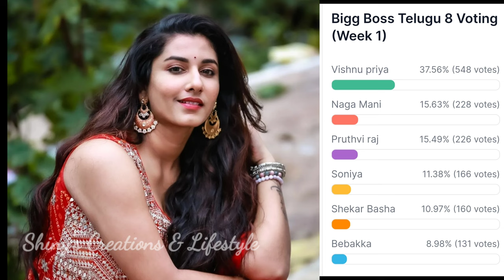Bigg Boss 8 Telugu first week voting results | bigg boss telugu 8 voting polls | biggboss 8 promo